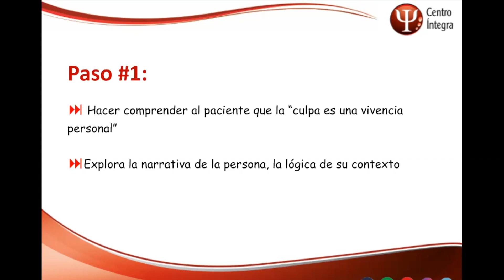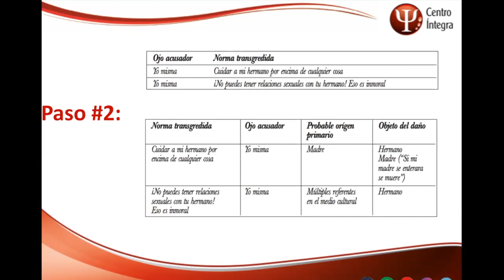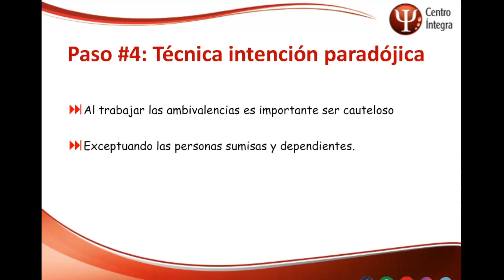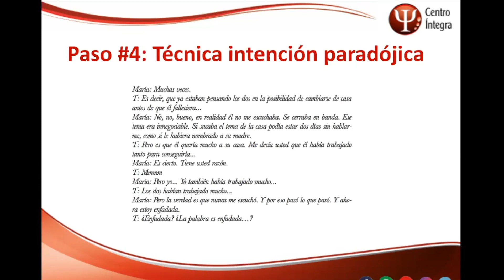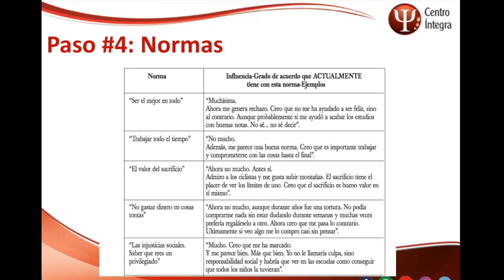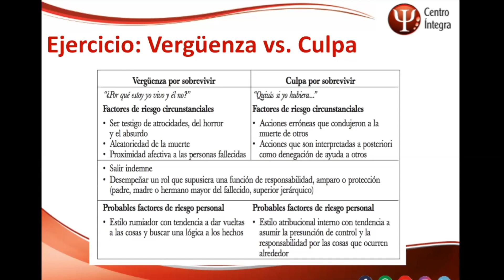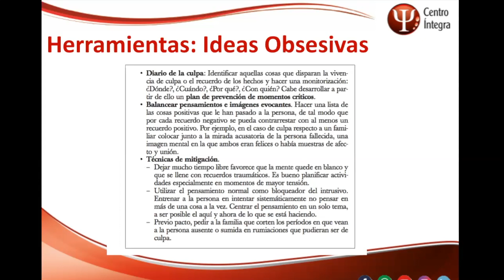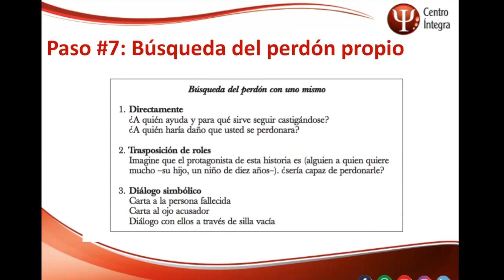Clase #5: Manejo del Duelo. Procesos Intervención. ¿CÓMO REALIZAR TERAPIA EN EL DUELO?